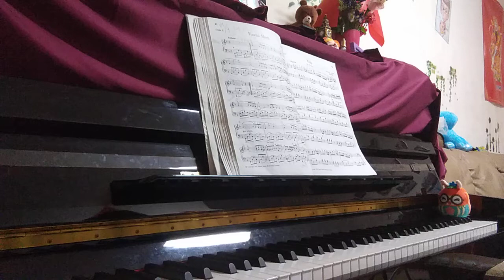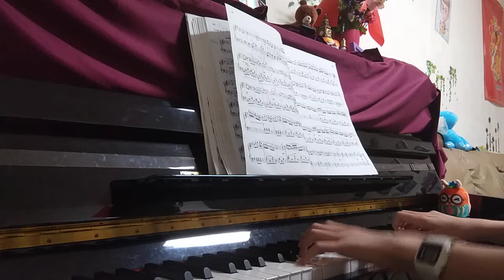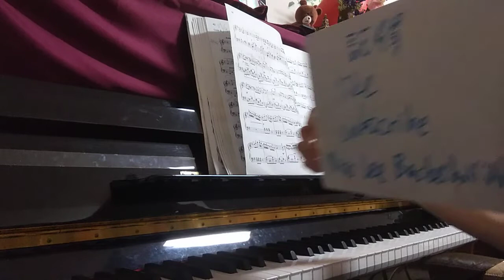Tulip Op 111 No.4 (作曲家: Heinrich Lichner) 鋼琴版 [音樂台#3]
歌曲名: Tulip Op 111 No.4
作曲家: Heinrich Lichner